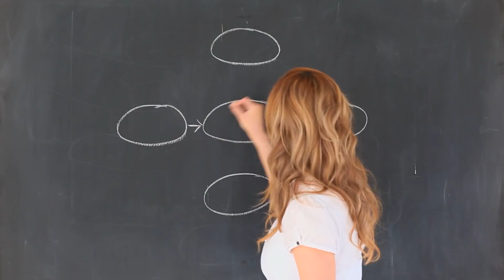How to be always happy| हर स्थिति में खुश रहना सीखो |Peeyush Prabhat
Scientist did a big research on what makes people happy.
In this video I will share science backed habits of people who are always happy.
You will know that happiness dont depend on money, possesions or anything else. It's a state of mind.